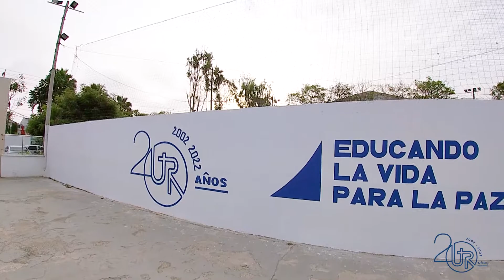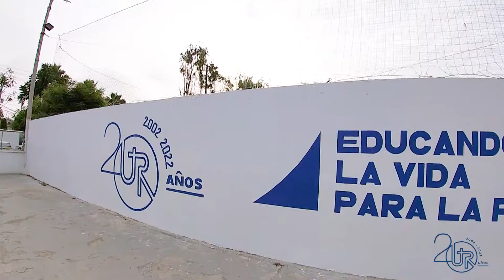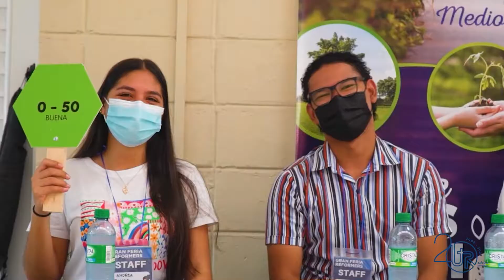¡Felices 20 años UniReformada!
Escribir nuestra historia es algo que nos llena de orgullo. Saber que somos protagonistas junto contigo en la construcción de tu plan de vida es algo que nos llena de inmensa satisfacción.

Hoy, nuestro querido rector, Helis Barraza Díaz te agradece por ser parte de esta casa de estudio.

Quédate con nosotros y recuerda que somos. UnaSolaFamilia ¡Felices 20 años!